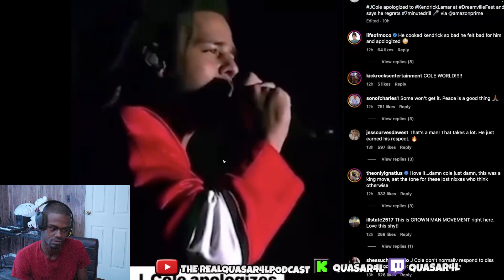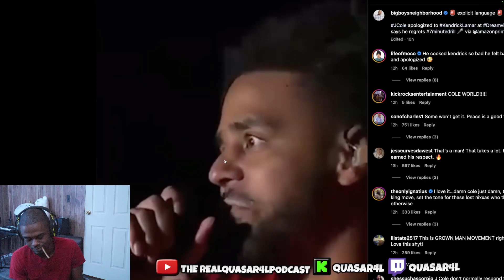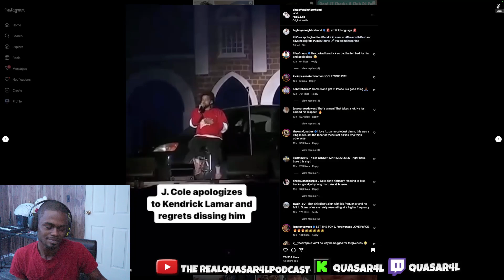Quasar4L Reacts To J Cole Saying He Regrets DISSING Kendrick Lamar..Is BIG 3 Over?😱